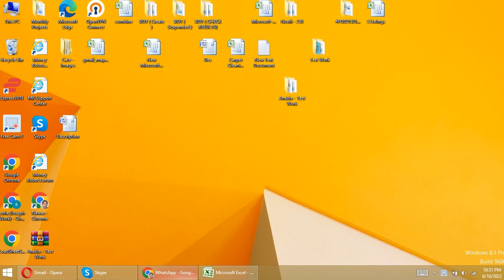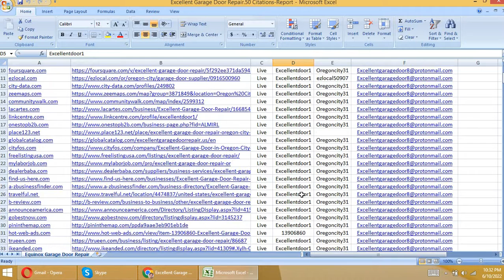A useful Tip